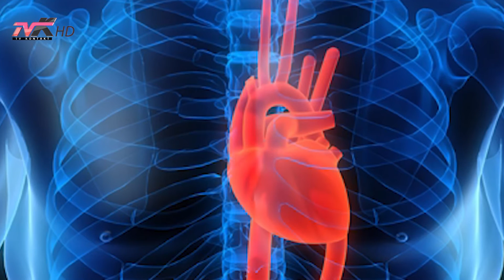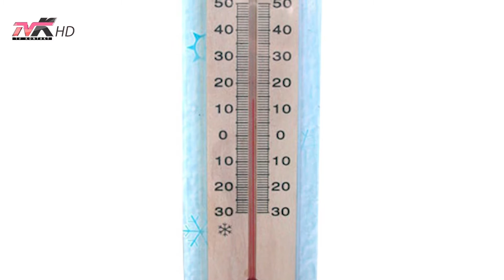Jetë dhe stil - Emisioni 7 i plotë